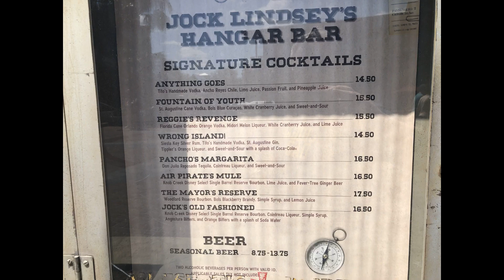Disney Springs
Visiting Disney Springs